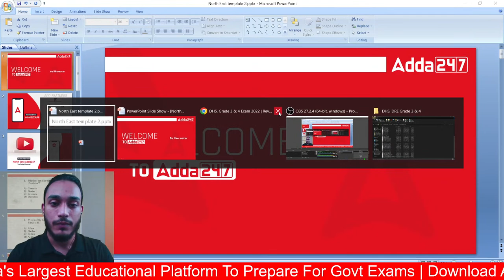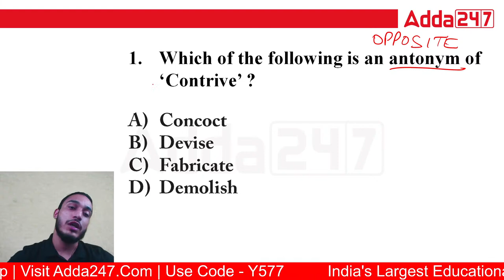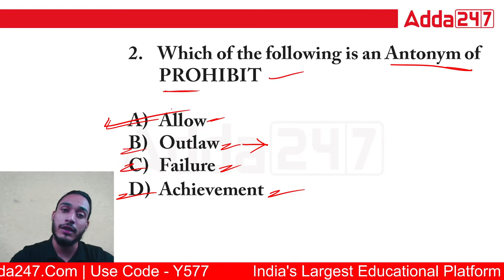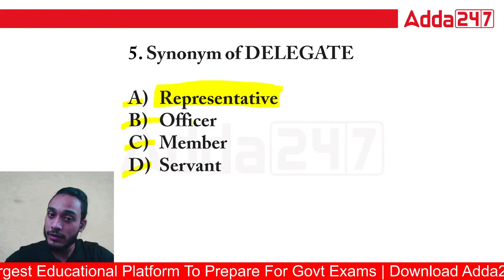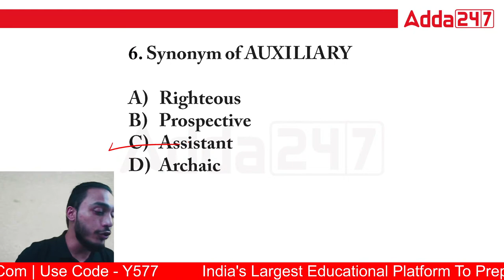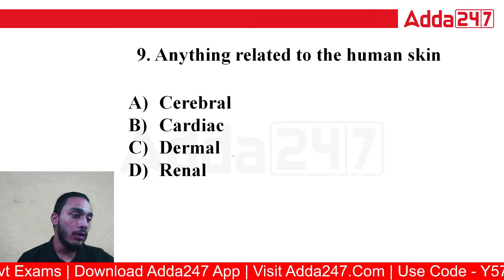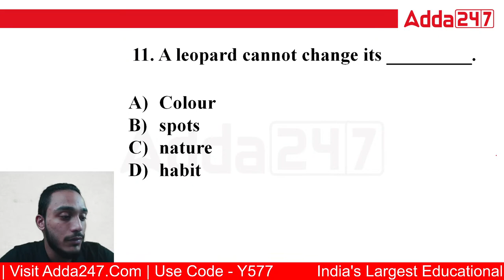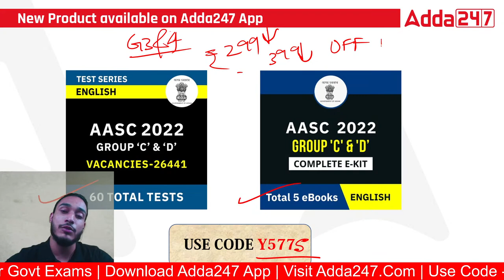DHS, Grade 3 & 4 Exam 2022 | Revision Day 1 | English | Class 37 | Adda247 NE